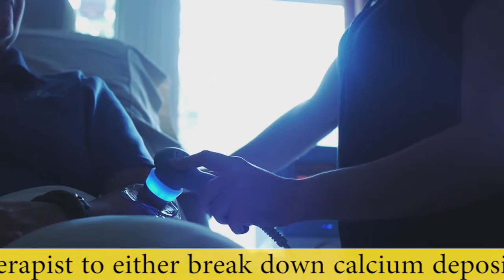Ultrasound therapy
What can ultrasound therapy treat?